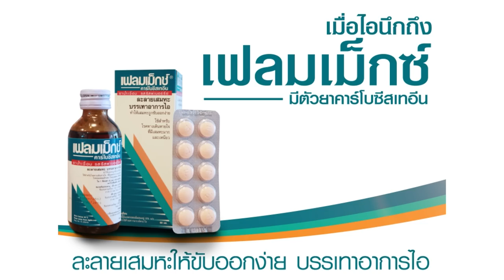เจาะใจ : เข็ม "กฤตธีรา อินพรวิจิตร " [23 ต.ค. 57] (4/4) Full HD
พูดคุยกับอดีตพิธีกรสาวสวยในรายการ ตีสิบ คุณ เข็ม กฤตธีรา อินพรวิจิตร เคยได้รับฉายาของเธอว่า จอมเหวี่ยง วีน ปรี๊ด ตีสท์แตก ซึ่งแท้จริงแล้วนั้นเป็นอาการผิดปกติทางฮอร์โมนของเธอ ทำให้เธอมีอาการทางอารมณ์ที่ขึ้นลงง่ายกว่าคนทั่วไป สาเหตุจากความเครียด ส่งผลให้สมอง หลั่งฮอร์โมนเอสโตรเจนออกมาและมันก็ส่งผลไปที่รังไข่ จึงเป็นช็อคโกแลตซีสต์ แต่ช่วงนั้นต้องทำงานทุกวัน ไม่มีเวลาว่างหรือว่าวันหยุดยาวๆ คุณหมอจึงต้องฉีดยา ทำให้ไม่มีประจำเดือน จึงส่งผลต่ออารมณ์และความรู้สึก ทำให้ต้องลาออกจากการเป็นพิธีกร และไปรักษาตัวเอง

เรื่องราวชีวิตและแรงบัลดาลใจในการเลือกใช้ชีวิตของเธอ

“เจาะใจ" ออกอากาศทุกวันพฤหัสบดี เวลา 22.25 น. ทาง ททบ. 5

154 ลาดพร้าว ซอย 107 แขวงคลองจั่น เขตบางกะปิ กรุงเทพฯ 10240
154 Ladprao Road (Soi 107) Klongjan, Bangkapi, Bangkok 10240 Thailand